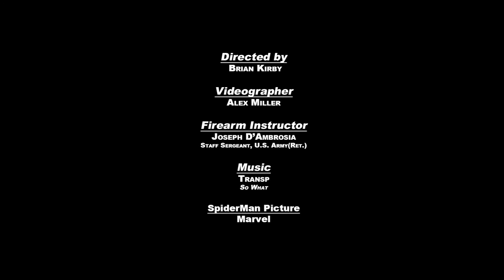Train Often : Self Defense Pistol Training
Join Brian Kirby as he runs dynamic firearm training drills and talks about the importance of self defense training.
Brian is shooting the Smith & Wesson M&P Shield 9mm with the Alien Gear IWB Holster.
The Firearm instructor is Joseph D'Ambrosia
Instagram.com/BrianKBO
Twitter.com/BrianKBO
Facebook.com/KirbyBrosOutdoors